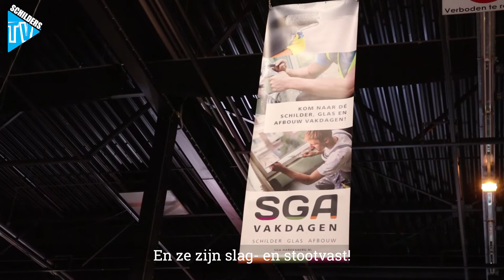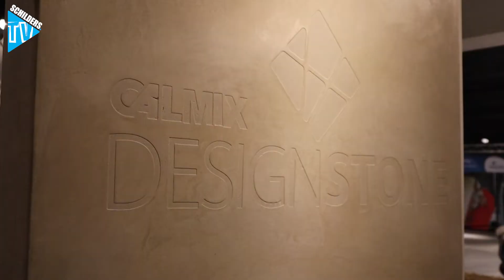S.G.A. Vakdagen Hardenberg 2018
Tim bezoekt de SGA Vakdagen in Hardenberg om de nieuwste snufjes op de markt te bekijken. Hij gaat o.a. langs bij Woodfield om de nieuwste bouwlamp te bekijken, krijgt een demonstratie van Renovaid en meer!